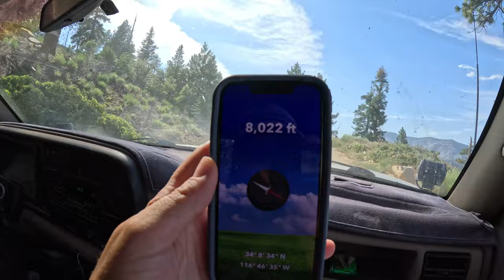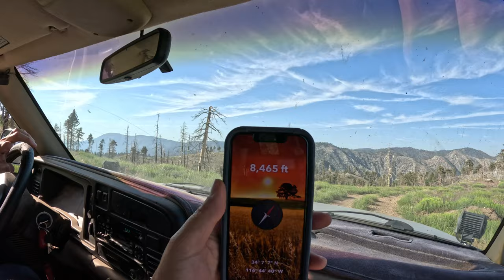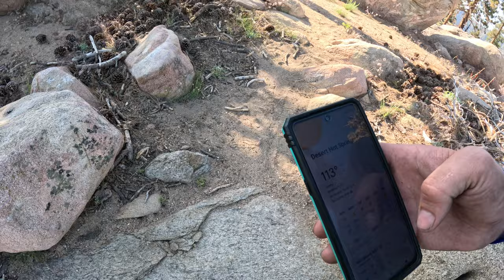Most insane Off-ROAD Adventure I have ever been on. HEART BAR Road. Off Hwy 38 DEEP in the forest.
Bryan Fenger ( Firewood King ) Big Bear, CA area.

Absolutely ridiculous. This road took us all the way to Morongo Valley at an elevation of about 8500 feet or more looking down on the valley below the Morongo Valley. I never knew that the San Bernardino mountains actually went that far and would provide you a view of Morongo Valley from just under 9000 feet in elevation.

We begin this journey of Highway 38 in the San Bernardino national Forest and we ended up taking the HEART BAR trail/road. We took an adjacent trail once we entered the HEART BAR Road area. This adjacent trail took us very deep and very high up in elevation on one of the most dangerous roads I have been on.

My good friend Bryan is the one who took me in his massive truck with some serious clearance. He provides 85% of all the firewood for the Big Bear area. I am so grateful for him for taking us all the way out here. It was literally over an hour once we got on the dirt road to where the trail ended. Literally, the most spectacular views I've ever experienced while living in this area and as I said, the elevation was incredible. This is definitely a road that I would've never taken and literally at the beginning. It was so horrible that if I went by myself in my Subaru, there's no way I would've made it and I told him I would've turned around at the beginning, so this is something I would've never been able to experience without him, and I am very grateful for him. I hope all of you love this because it's the most spectacular week scary road that I personally have ever been on.. Some of the drop offs are absolutely massive with thousands of feet in elevation to fall and it's very sheer as well.

Thanks Bryan again bro for doing this for us. You are a man's man. you are man amongst boys bro.

For your firewood needs in the winter time and also he runs one of the biggest plowing companies in the whole area. If you guys need any help with any of this, please contact him at the following phone number

PS make sure you let him know that you got his information through the channel and I promise you guys he is very fair and I'm sure you'll save a lot of money buying your cords of firewood.

Thank you all again for watching and enjoying these adventures with us. I'm so grateful to have each and every single one of you in my life. This is truly amazing.